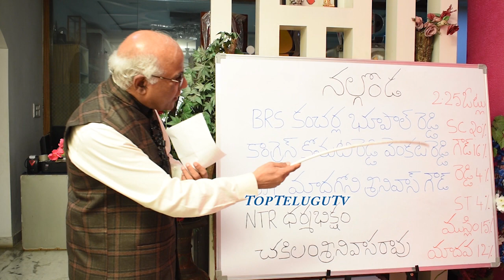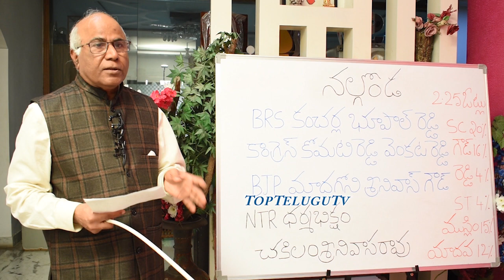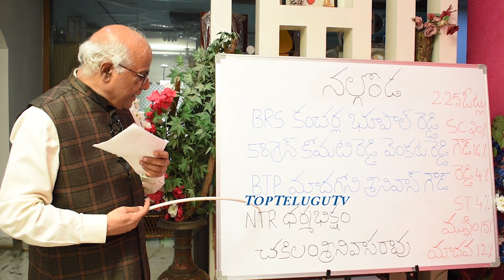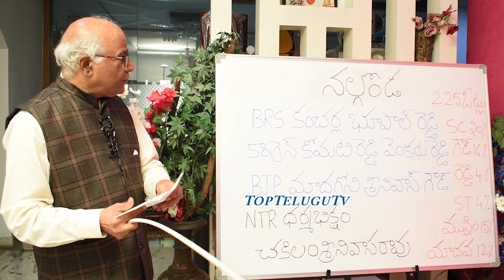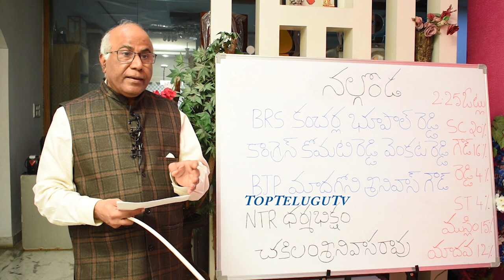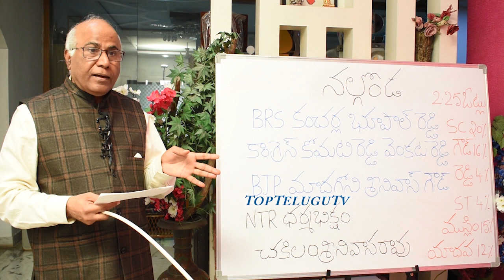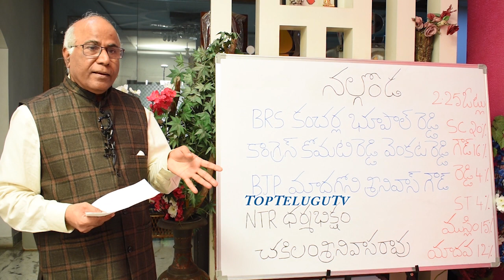Dr. CL Venkat Rao Survey Report On Nalgonda Constituency | BRS | Congress | BJP | TopTeluguTv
TopTeluguTv:Dr. CL Venkat Rao Survey Report On Nalgonda Constituency | BRS | Congress | BJP